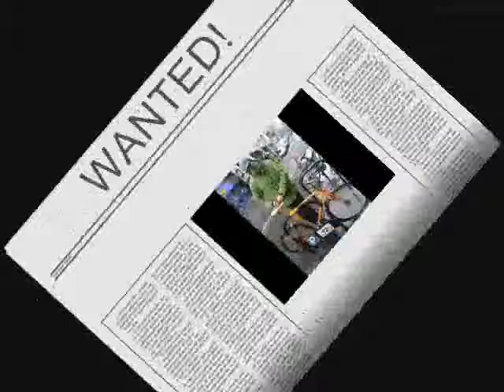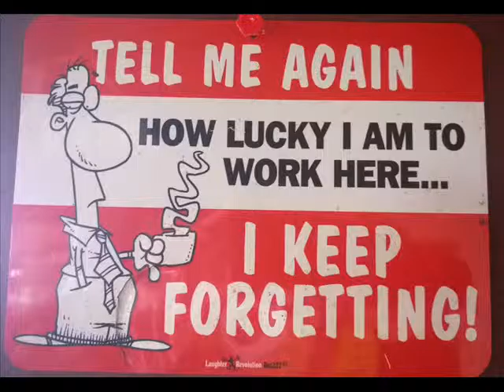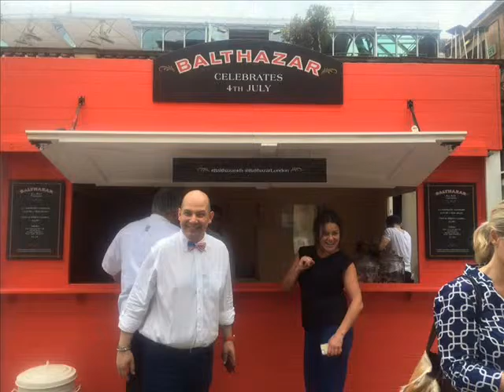balthazar movie 3rd year